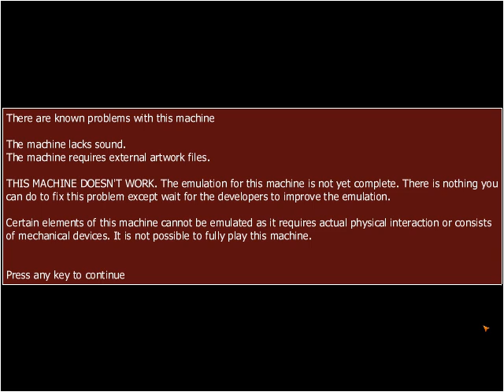Popeye(Arcade)(JPM)(SYSTEM5, Set 2) Intro(Take 1)(05-07-17)